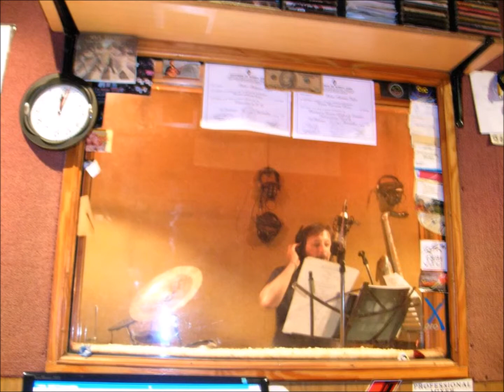UN MUCHACHO COMO YO ( Ortega ).- RINGO & sus Diamantes (C) 2015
♫♫ ((((( RINGO & sus Diamantes ))))) un show con toda la nostálgia hecha música y un sónido profesional .